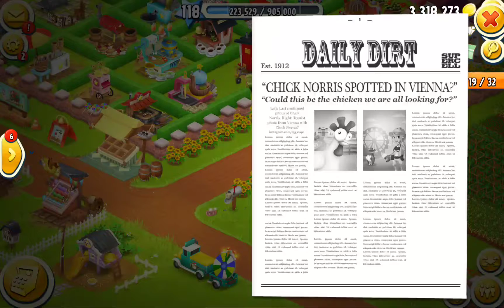Hay Day Level 118 Episodes 14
PLEASE NOTE! Hay Day is free to download and install. However, some game items can also be purchased for real money. If you don't want to use this feature, please disable in­-app purchases in your device's settings. A network connection is also required.